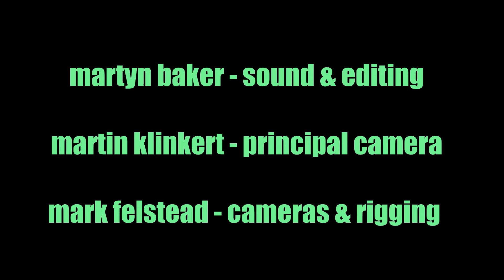John G Smith Trio New York State Of Mind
Recorded live at the Canterbury Festival 22.10.14